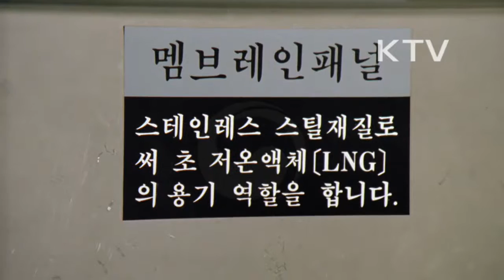대한뉴스 제 2007호-LNG 인수 기지 건설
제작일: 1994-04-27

LNG 인수 기지 건설(인천 송도 앞바다)
-한국 가스공사, 바다 한가운데 인공 섬으로 조성 중
-영, 호남권에 제 3 인수기지 건설 계획
-LPG에 비해 안정적인 에너지원